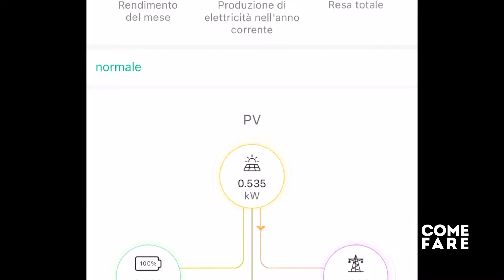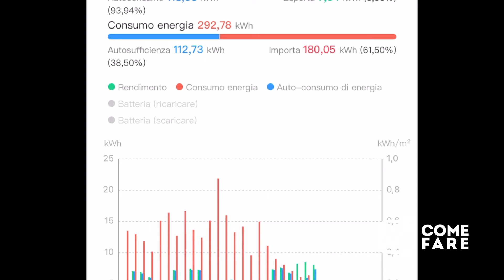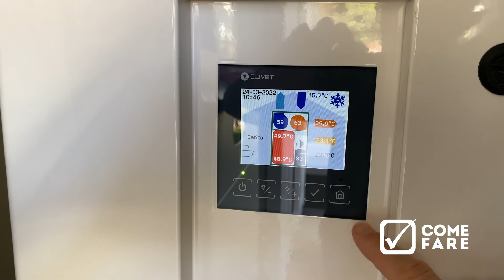La mia casa con fotovoltaico e pompa di calore (senza gas)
È possibile vivere in una casa senza gas? In questo video vi spiego i lavori che abbiamo fatto per essere quasi autosufficienti grazie al fotovoltaico e ad una pompa di calore super efficiente che si occupa di riscaldamento, raffrescamento estivo, produzione acqua calda sanitaria e ventilazione meccanica controllata.
Tutto grazie ad un aggregato compatto che si installa in un locale tecnico / vano scala.

Se avete domande ulteriori, sarò felice di rispondervi (per quanto io possa farlo: non sono un termotecnico nè un addetto ai lavori).